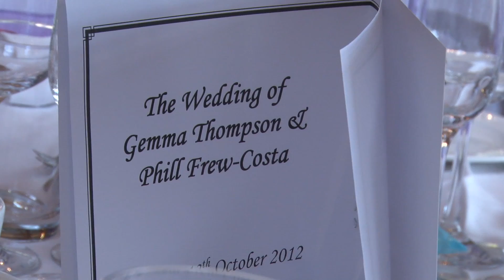Gemma and Phil Case Study